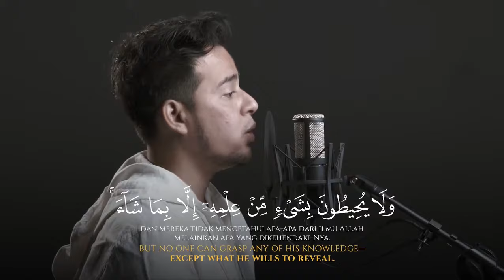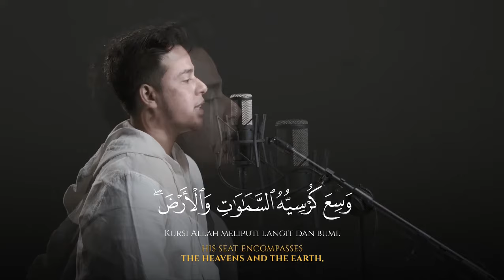SALIM BAHANAN || AYATUL KURSI || BEAUTIFUL VOICE